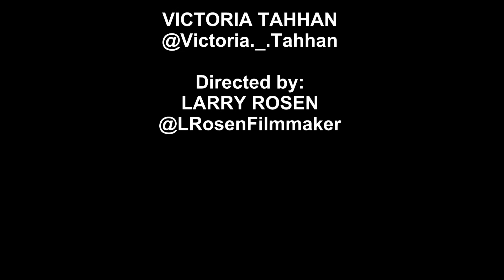Entertainment Speakeasy - Suicide on Film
Entertainment Speakeasy
Episode 6: Suicide on Film

Hosts: Alexandru Aldea & Victoria Tahhan

In this episode, Alex and Victoria talk about Suicide in Film! This topic has arisen so much in recent shows, and throughout the history of cinema. We discuss it, as well as MANY examples of movies on this topic which have made an impression on us.